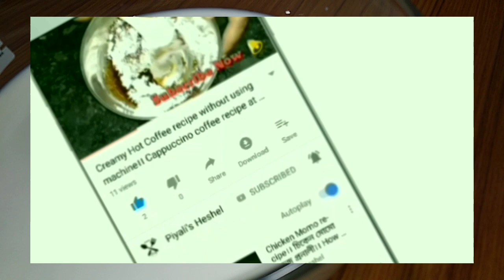ঈদ স্পেশাল রেসিপি - পর্ব ৩। Eid special recipe। Egg Drop Lachchi Semai। Ramadan recipe। Semai recipe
1. ডিমের লাচ্ছি যা একবার খেলে বার বার খেতে মন চাইবে | How To Make Dimar Lacche or Demar semai
2. ঈদের দিন ভিন্ন কিছু নাহলে কি চলে- আসুন নতুন কিছু তৈরী করি | Eid Special Semai Recipe
3. মুখে স্বাদ লেগে থাকার মতো সম্পূর্ণ ভিন্নধর্মী লাচ্ছা সেমাই - বাদশাহি ক্রিম সেমাই | Bangladeshi semai
4. ঈদ স্পেশাল ঝরঝরে জর্দা সেমাই । Jorda Shemai | Bangladeshi Shemai Recipe | Semai Recipe Bangla
5. দুধ সেমাই তৈরির সহজ ও পারফেক্ট রেসিপি | ঈদ স্পেশাল | Vermicelli Kheer | Dudh Shemai Recipe Bangla
6. সবাইকে চমকে দিবেন নিজেও চমকে যাবেন | Eid Special Uncommon Semai Recipe
7. অসাধারন স্বাদের নওয়াবি সেমাই ॥ Nawabi Semai Recipe
8. ঈদের দিন একটু ভিন্ন কিছু করে চমকে দিন সবাইকে | Eid Special Semai Recipe Bangla
9. Vermicelli Cooking By Little Girl | Village Kids Cooking Deshi Semai Recipe In Their Picnic
10. সুস্বাদু দুধ সেমাই ও লাচ্ছা সেমাই একসাথে | Bangladeshi Eid Dessert- Milk Vermicelli, Laccha semai

Ingredients: -
1. Milk - 500 ml
2. Egg - 2
3. Elaichi - 3
4. Sugar to taste
5. Vanila essence - 1 tsp